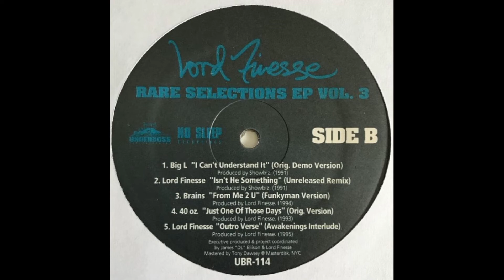Brains - From Me 2 U (Funkyman Version) (1994)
Artist: Brains
Album: Rare Selections EP Vol. 3 (2008)
Producer: Lord Finesse
Year: 1994

All Content On This Channel Is For Promotional Use Only.
The Owner Of This Channel Does Not Profit From Any Of The Content.